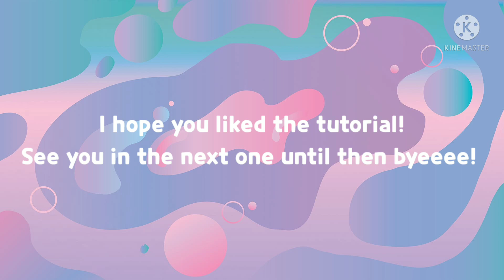How to draw tattoos! | Only a pen needed! | Five Senses Of Art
Hello guys this is Prayani Raina and you are watching Five Senses Of Art and here I upload videos related to art and craft world so what are u waiting for click that subscribe button and join our fam!
Happy Halloween to all! Today I showed how to make tattoos using just your pen! I drew a dreamcatcher and a bracelet so watch the video till the end to know how I did it!

Thx for reading till the end 🤗